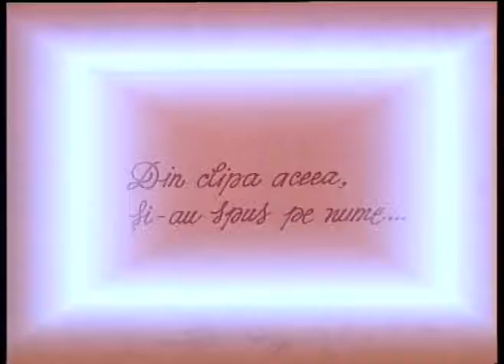O zi de vară, de Sławomir Mrożek